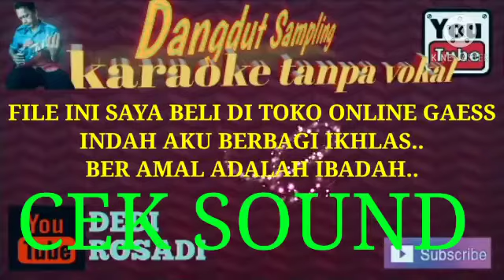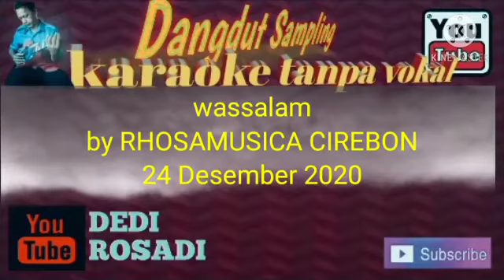DOWNLOAD SONG STYLE MIDI GM LIRIK FULL KARAOKE TANPA VOKAL@DEDIROSADI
ini link donlot ya :

link terhapus otomatis

semoga bermanfaat buat sobat semua dan dapat pahala bagi saya Amien.

wassalam
by RHOSAMUSICA CIREBON
24 Desember 2020